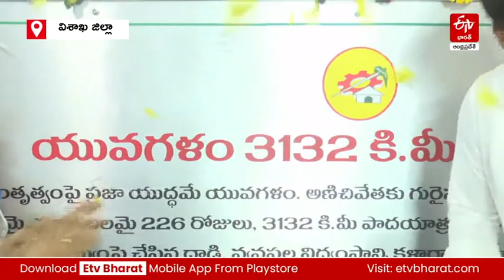పాదయాత్రలో ఇచ్చిన ప్రతి హామీని నిలబెట్టుకుంటా నారా లోకేశ్ యువగళం || NARA LOKESH YUVAGALAM PADAYATRA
#EtvbharatTelanganaపాదయాత్రలో ఇచ్చిన ప్రతి హామీని నిలబెట్టుకుంటా - విశాఖలో ముగిసిన నారా లోకేశ్ యువగళం || NARA LOKESH YUVAGALAM PADAYATRA LOKESH YUVAGALAM LAST DAY